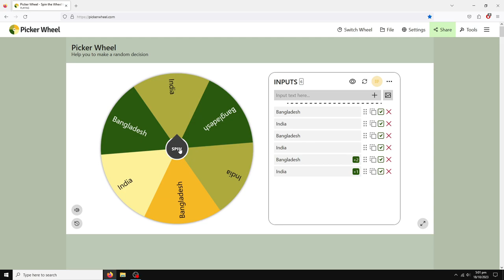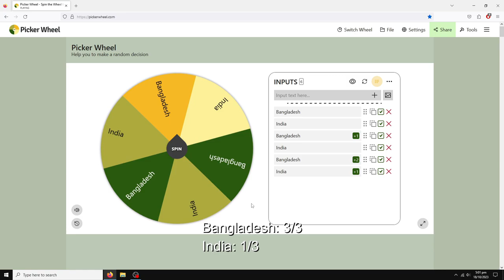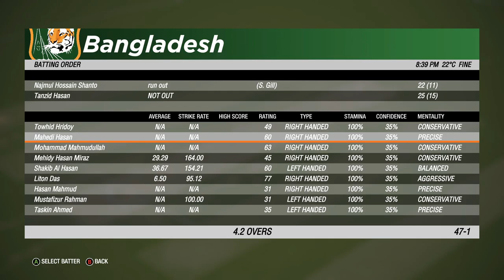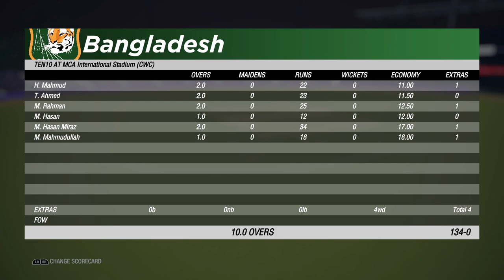India vs Bangladesh ODI World Cup Match Simulation - Maharashtra Cricket Association Stadium - India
Get ready for the thrilling simulation of the highly anticipated India vs Bangladesh ODI World Cup match! Join us as we recreate the excitement of this epic showdown at the Maharashtra Cricket Association Stadium. Witness the clash between two cricket powerhouses, India and Bangladesh, as they battle for glory in the prestigious World Cup tournament. Don't miss this incredible virtual experience that brings you closer to the action than ever before. Like this video and let us know who you're cheering for in the comments!